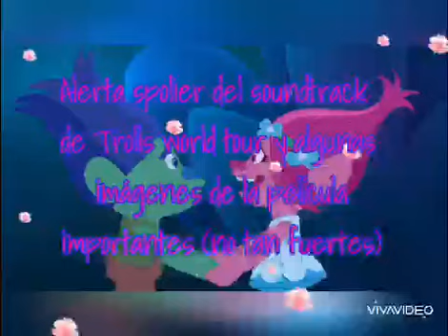Perfect for me ~ Broppy ~ Trolls world tour~ video musical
Video